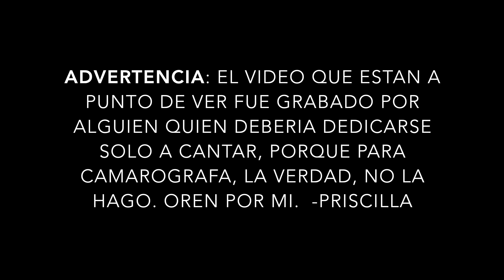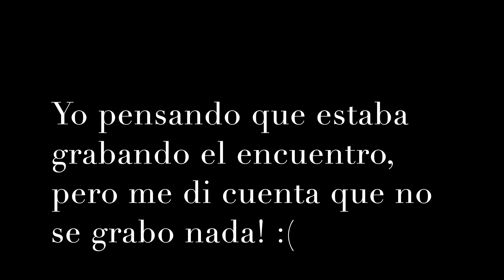¡Ah, Que Bueno......Que ya regreso Luis!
En este vlog mi esposa toma el reto de quedarse con los niños mientras que viajó a Portland! CRÓNICAS DE UNA MAMÁ! 😂 Que Dios me los bendiga!

Sigan nos!
Luis
 Los Cuñados!